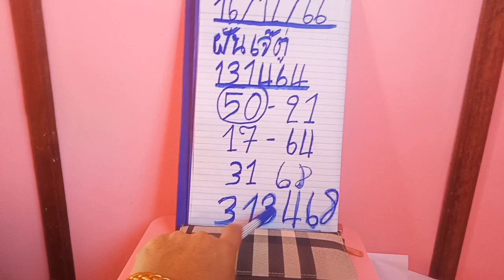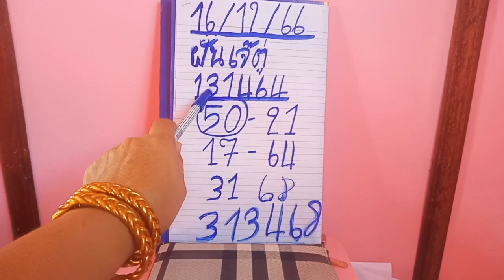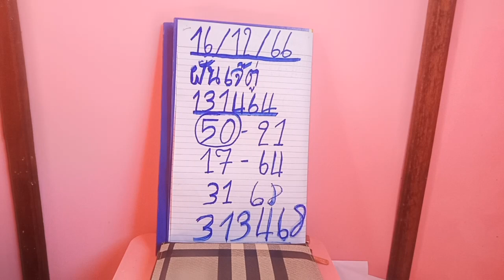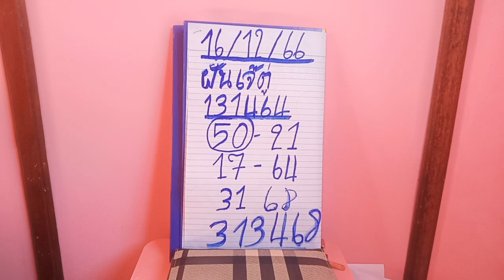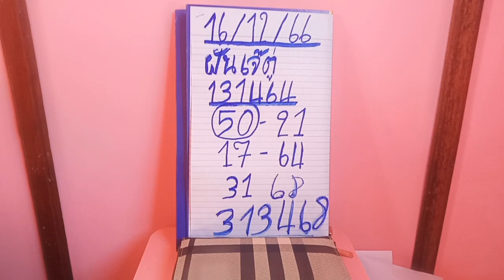งวดนี้ฝันได้ 6ตัวรางวัลที่ 1 และ 2งวดวันที่ 16/12/66